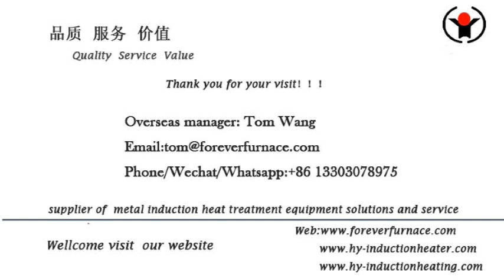knife angle plate hardening and tempering production line